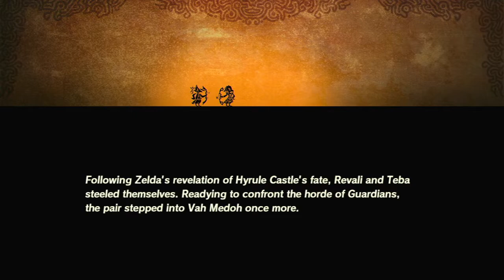Hyrule Warriors Age Of Calamity Episode 54 Windblight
Finishing this main story battle.

It's just such a good game.